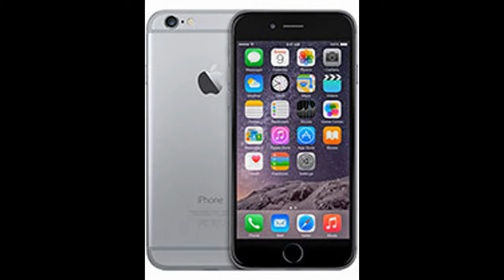Scag V Ride Mowing Action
This is a private lawn company that comes and mowers this house, it's on of my many that come there my neighborhood. They use variety of different mowers including: Dixie Chopper, Scag 61", scag swzt walk behinds. Enjoy, you can hear ever grow in the background.